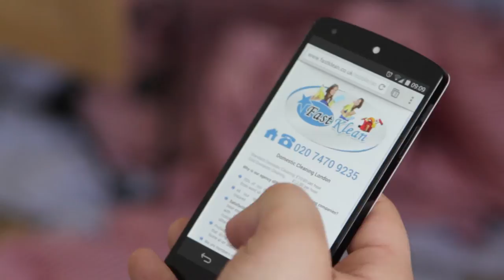Ironing Services in London | Ironing Ladies | FastKlean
If you are on the hunt for reliable and affordable home ironing services in London watch this video now. Find out why you should select the ironing services of FastKlean.

FastKlean
Unit 56, Communications House
26 York Street
London
Marylebone
W1U 6PZ
United Kingdom
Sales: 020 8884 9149